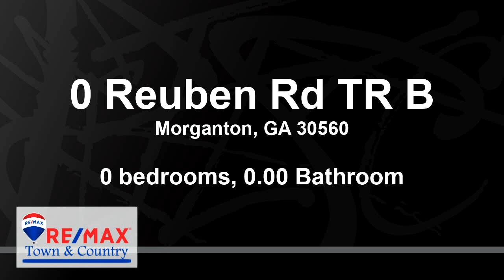Lots And Land for sale - 0 Reuben Rd TR B, Morganton, GA 30560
4.06 Acres of including your own Private Stocked Pond. Tranquility at it's Best. This property has a Rustic Drive that meanders through the property and around your private pond. There is an excellent building shelf overlooking the water. Underground Power and Phone are available. Beautiful mix of Hardwoods and evergreens. Mt Laurel and Rhododendron dance all over the property. The road to get to the land is paved except for the last tenth of a mile which is gravel. Long road frontage. Located Approx 10 miles to Blue Ridge and 19 Miles to Blairsville.

Bedrooms: 0
Bathrooms: 0.00
Square Feet: 0
Price: $47,500